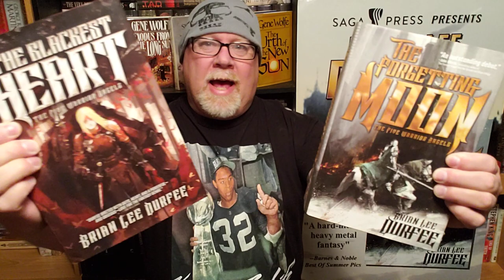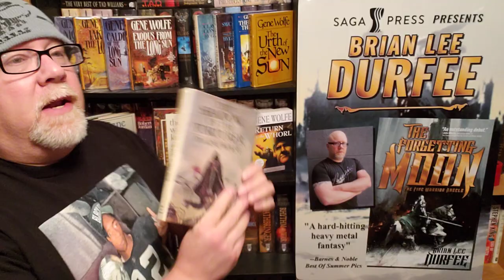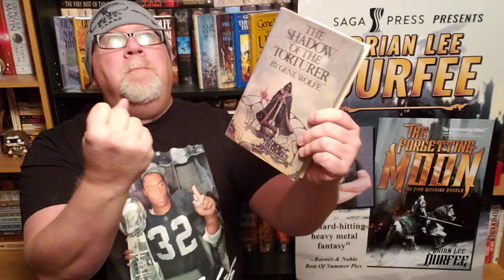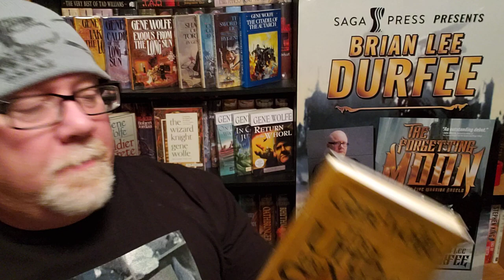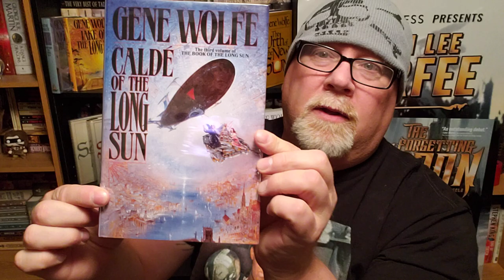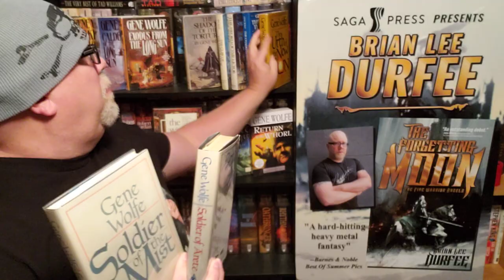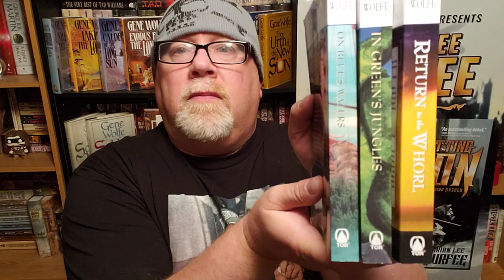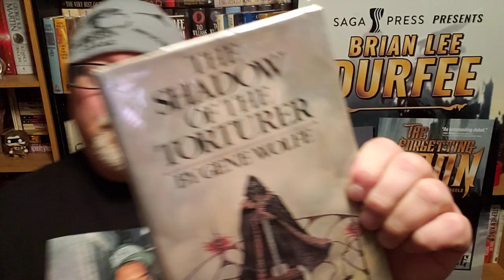MY GENE WOLFE BOOK COLLECTION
Wherein our hero Durfee shows you his awesome Gene Wolfe book collection.